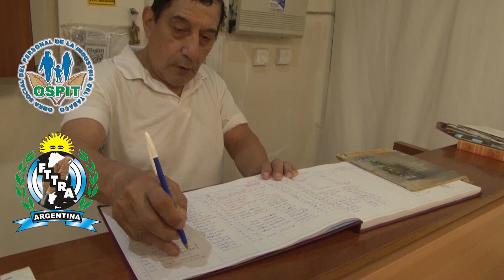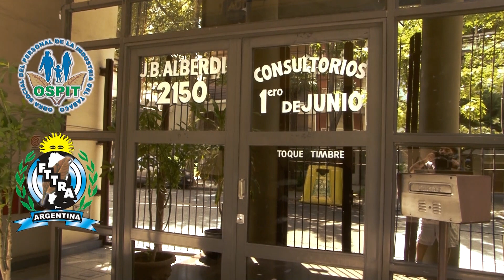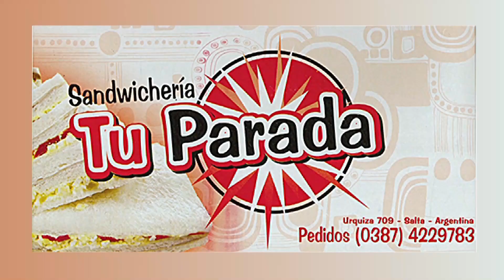"VIVÍ LO NUESTRO Tango y Folklore - PROGRAMA 105 - 09 03 2024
Yuchán, José García Alcázar, en tango recordamos y homenajeamos a los cantores de la Orquesta del Maestro Aníbal Troilo.